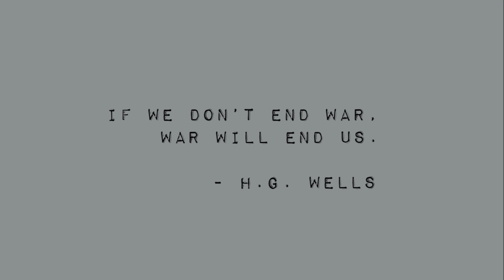THE URBAN SAMURAI LOTA pt. 2 Martial Arts Fashion karate taekwondo Musashi Miyamoto Ninja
The Urban Samurai with a cyberpunk mask featuring ken-jutsu, karate, batto-jutsu and more.
Quote from Musashi Miyamoto.
Inspired by science fiction (sci-fi) cyberpunk movies and tv shows like Bladerunner, Bladerunner 2048, Altered Carbon, Altered Carbon Resleeved, Ghost in the Shell, Cyberpunk 2077, Cyberpunk Edgerunners,  Alita: Battle Angel, Dredd, The Matrix, Tron Legacy, Robocop and more.

Cyberpunk clothing with a hoodie including techwear is one of the coolest fashion ever!

Harrison Ford, Joel Kinnaman, Takeshi Kovacs, Rick Deckard, Edgerunner